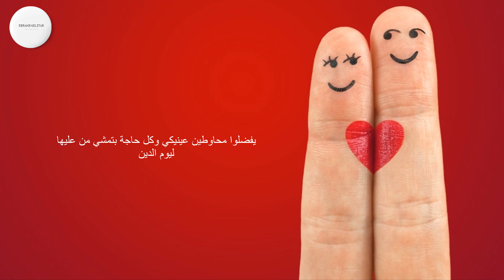شريكة حياتي لابراهيم العطار